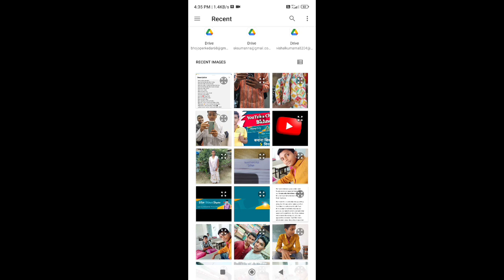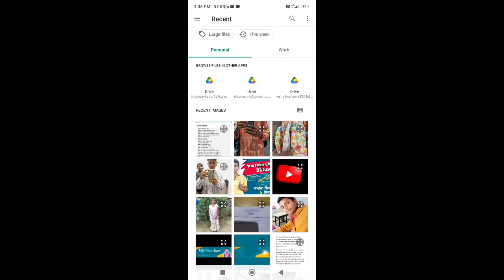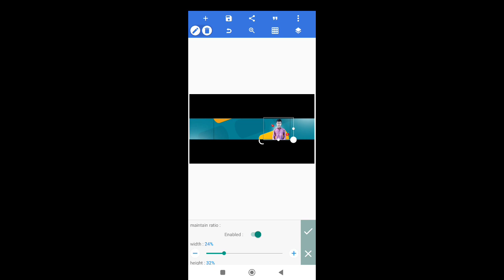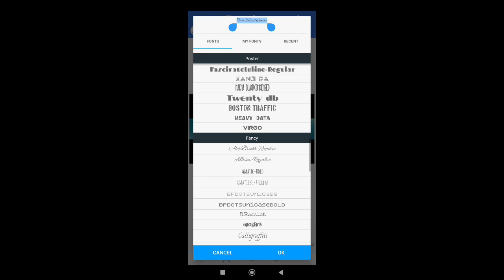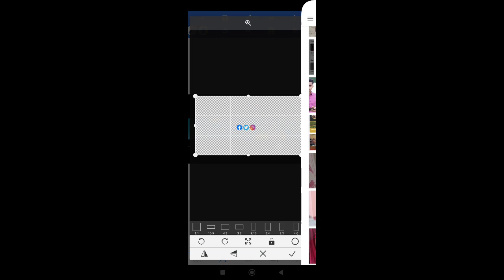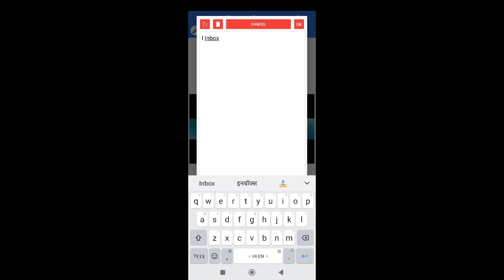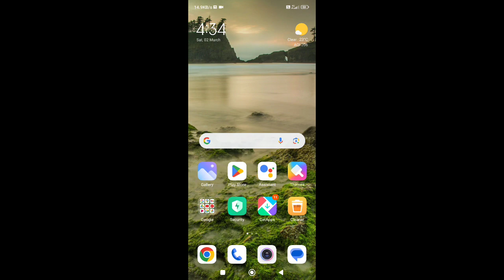Banner kaise banaye | How To Make Professional Banner For Youtube Channel | Only 5 mins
how to upload videos kaise kare, YouTube banner
YouTube banner
how to make a pixllab
how make a picture
welcome 🎉my first Thumnail
wlcome to my first bannerbanner
welcome🎉 my first Thumnail kaise banaye
welcome to my first banner kaise banaye
my first vlog❤ Thumnail kaise banaye
YouTube channel kaise banaye
YouTube video kaise banaye ,vlog video kaise banaye
my first technical video me kya bole
my first video kaise banaye my first vlog❤ kaise banaye
my first video free fire
free fire video kaise banaye
my first video kaise banaye
welcome to my first video technical video kaise banaye
my first technical video
aaj hamlog technical video shooting karane aye
welcome to my first vlog on YouTube
how to make professional youtube channel banner on mobile
youtube gaming channel banner
gaming channel banner kaise banaye
zeya technical
spreading gyan
Tech Vishal Gupta